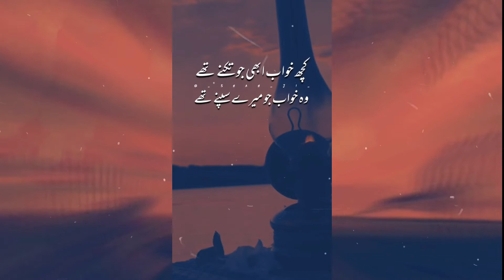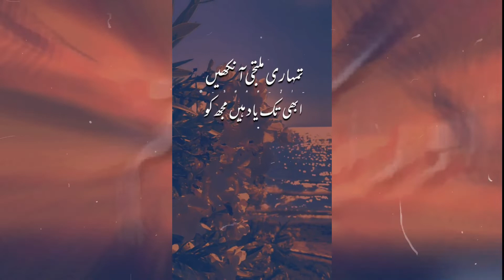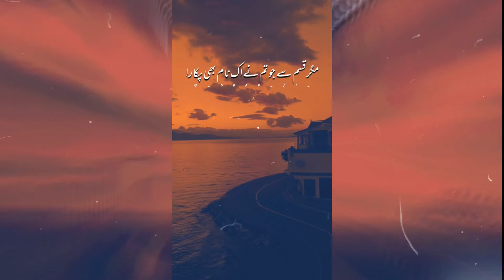heart touching Poetry || WhatsApp status